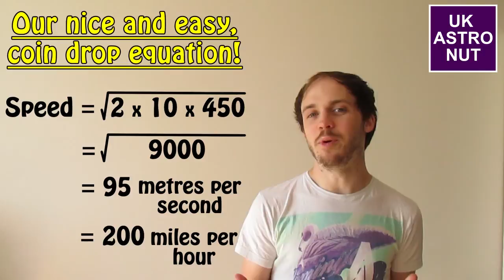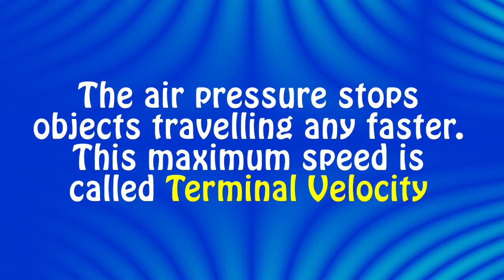Could A Falling Coin Kill You?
Legend has it that a coin dropped from the top of the Empire State Building would kill someone it landed on. But is this true? We investigate.

Image credits:
"Bullet coming from S&W" by Niels Noordhoek - Own work.